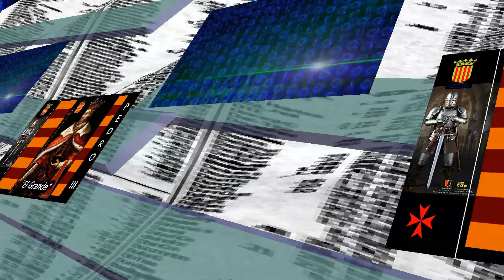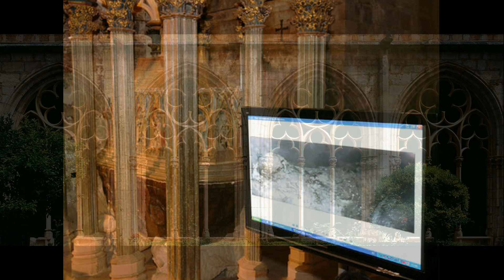Historia Medieval de Aragón 33 Pedro III el Grande